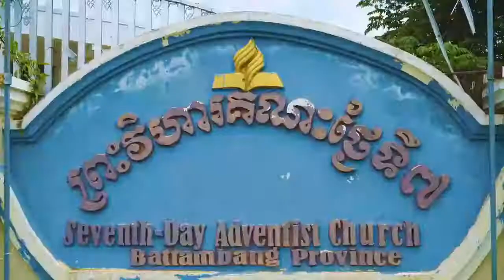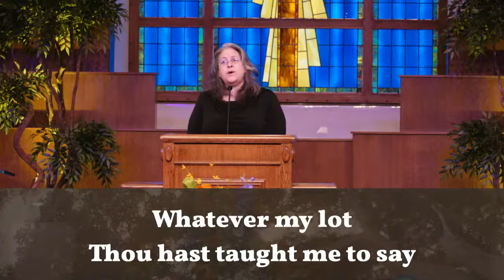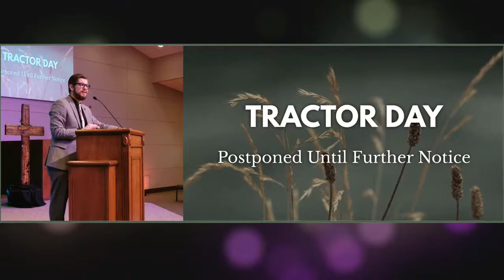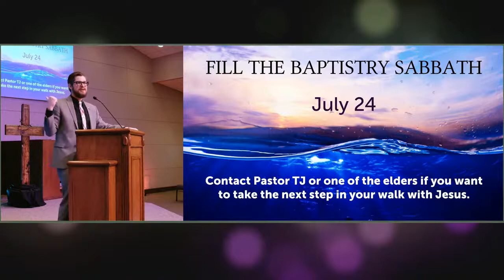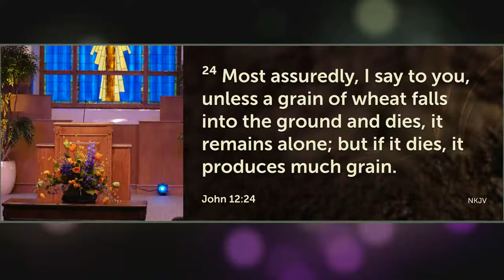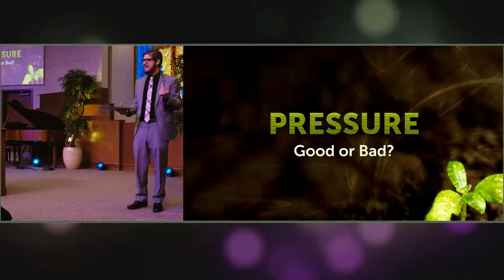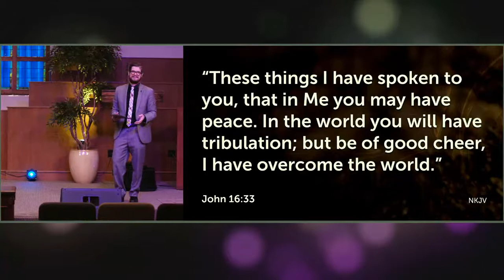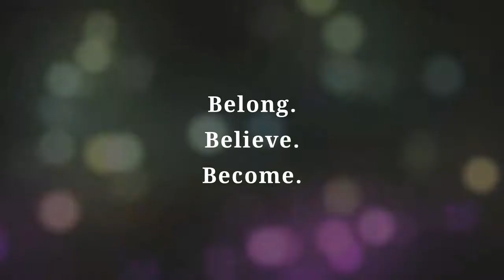May 15, 2021 // Full Worship Service // "Buried, Pressured, and Dead" by Pastor TJ Sands